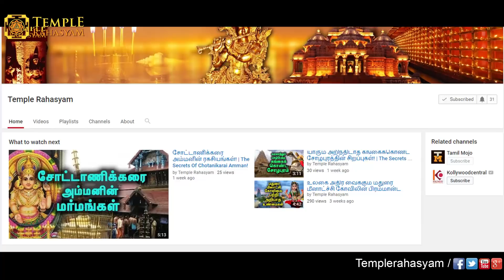ஒரு எரிமலையின் மீது கட்டப்பட்ட பிரம்மாண்ட கோவில் ! | Phanom Rung Historical Park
Phanom Rung (Thai: พนมรุ้ง, pronounced [pʰānōm rúŋ]), or full name, Prasat Hin Phanom Rung , is a Khmer temple complex set on the rim of an extinct volcano at 402 metres (1,319 ft) elevation, in Buriram Province in the Isan region of Thailand. It was built of sandstone and laterite in the 10th to 13th centuries. It was a Hindu shrine dedicated to Shiva and symbolizes Mount Kailash, his heavenly dwelling.

Temple Rahasyam
Temple Rahasyam channel is specialized for Fascinating Devotional video presentations about Temples, Gods, Hinduism, Innerself, Etc. The channel is meant to provide a complete spiritual knowledge to the viewers with its unique topics and unique presentations.